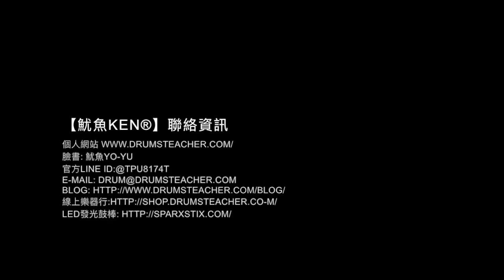【爵士鼓手魷魚kEN®】🥁 DrumsTeacher.com ( 2018-03 🎵 鼓學員 ；爵士鼓課程- 樂器 ) Drum Cover Practice SparxStix 發光鼓棒